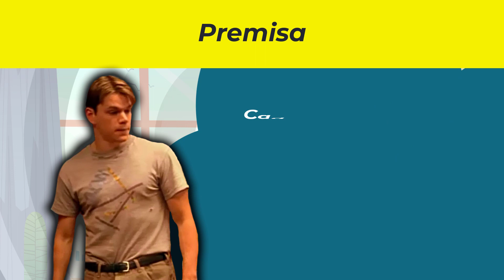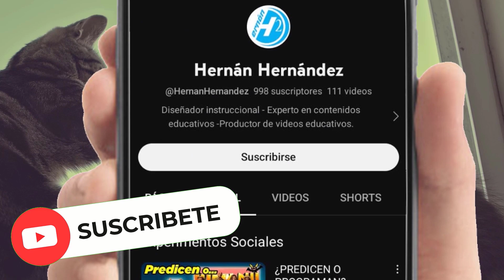FILOSOFÍA DE LA ASERTIVIDAD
La filosofía de la asertividad se basa en la premisa de que cada individuo posee determinados derechos humanos básicos. Estos derechos incluyen cosas fundamentales tales como: "El derecho. de rehusar solicitudes sin tener que sentirse culpable o egoísta". "El derecho a afirmar las propias necesidades son tan importantes como las de los demás". "El derecho a cometer errores" y "El derecho a expresarse en tanto no violemos los derechos de los demás". (Jakubowski - Spector)